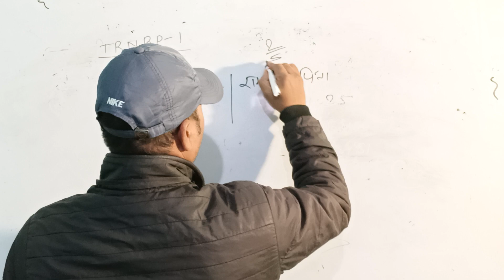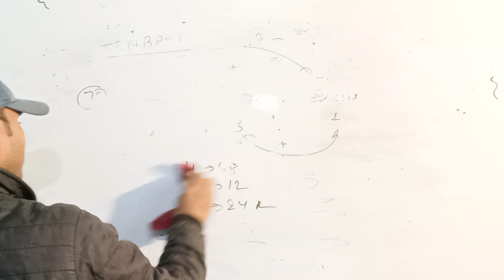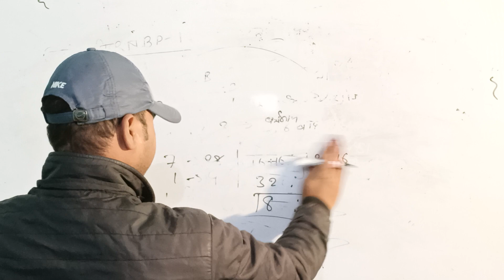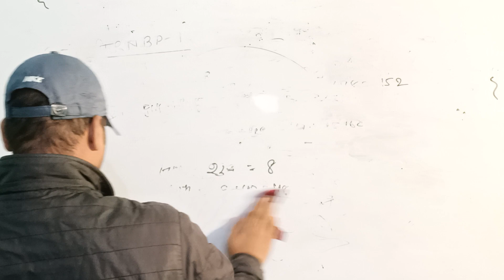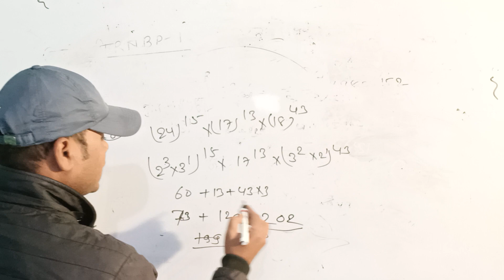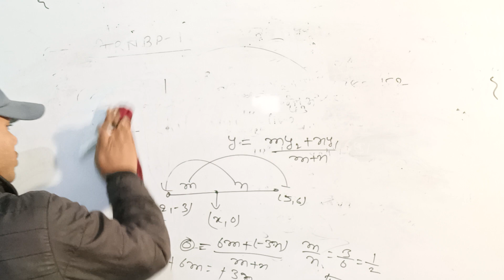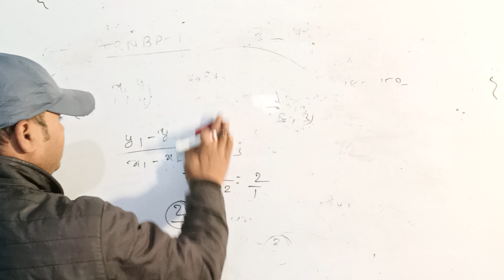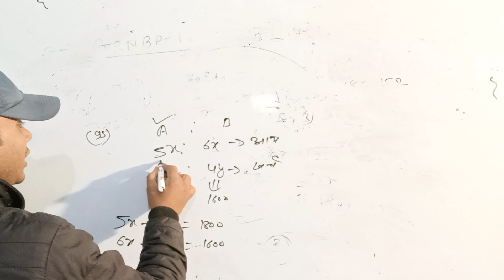trnbp1 सभी कंपटीशन एग्जाम के लिए महत्वपूर्ण